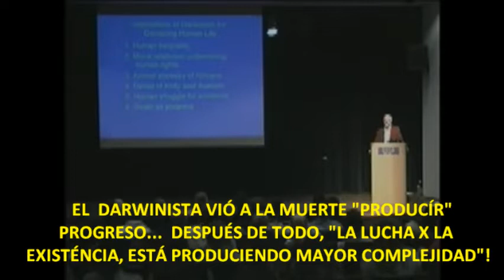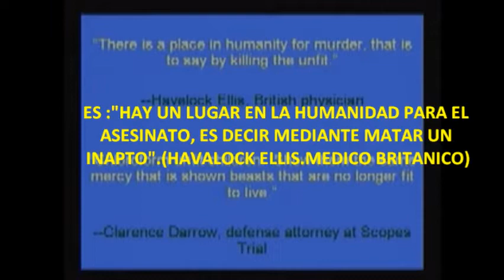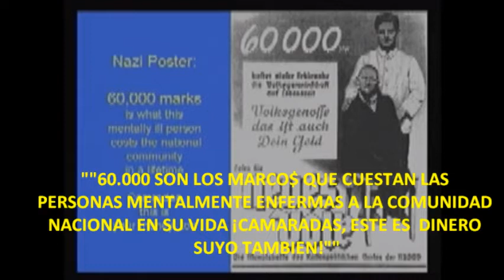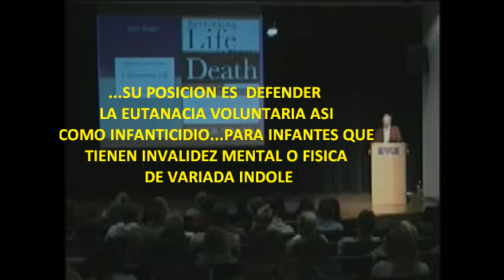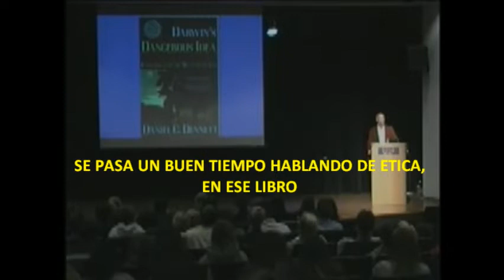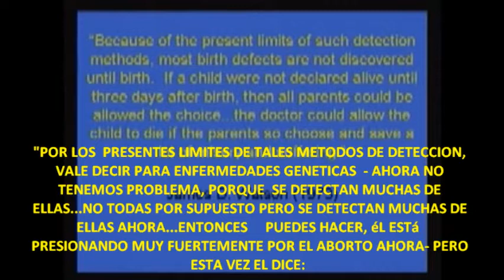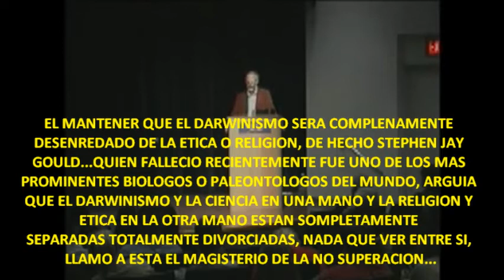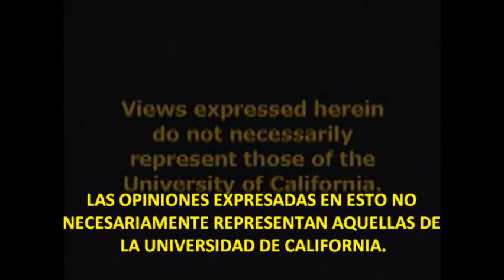DE DARWIN A HITLER CF. Universidad de California (Dr. R.Weikart-Prof. Historia) 3 de 3